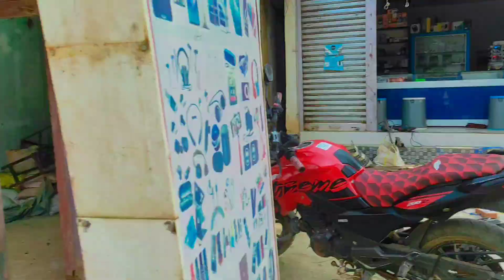Takku Takli Ho Gaya